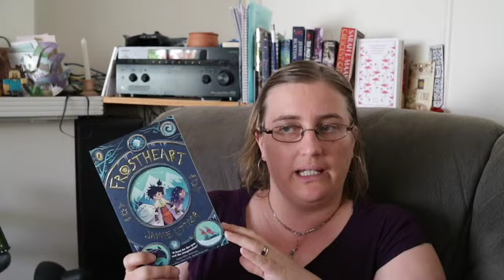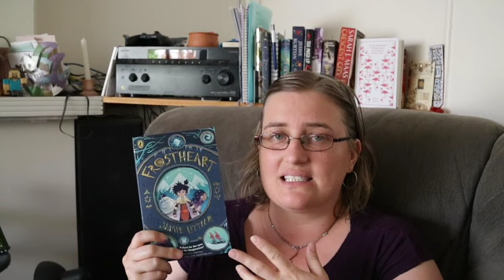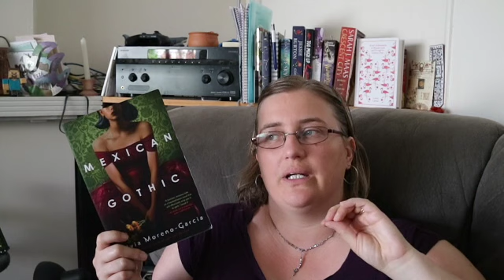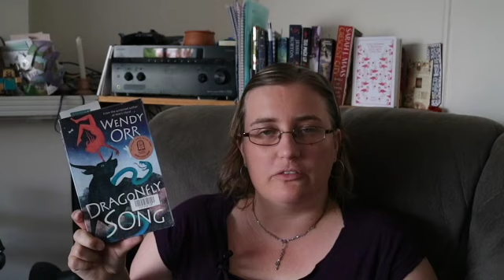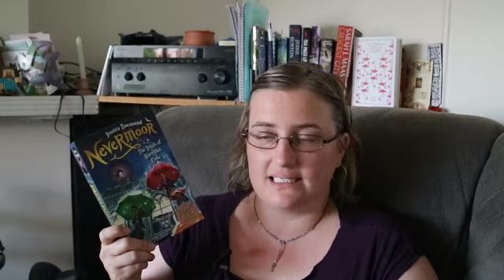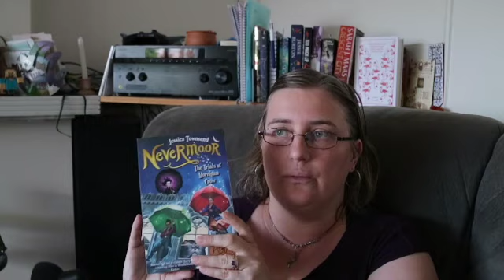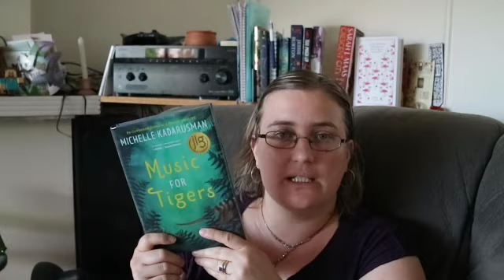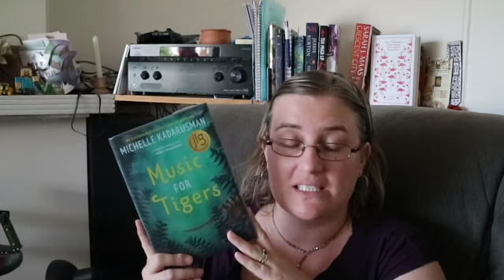My November 2020 Wrap Up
In which I ramble a bit, hope you still like it.
Today's video is my November wrap up.
I took part in Believathon and The 1000 Doors readathons in November and I had a great time.
The hosts of both of these readathons put in a lot of effort and energy and I was really impressed with both these readathons.
The host of Believathon is Gavin, from How to Train Your Gavin, he has gone above and beyond with this readathon and in his championing of middle grade literature.

The 1000 Doors readathon was created by Emma from Drinking By My Shelf, Tamzyn from Tea Books and Tamzyn, and Megan from Meg With Books.  Here are their channels:

I use the CAWPILE rating system which is a rating system created by G from Book Roast.  If you want to know more, you should check out her explanation video:

Also, the vlog: Pages and Plots, where I got a good breakdown for my google docs sheet.

I also refer to my November and December TBR Games, as well as my early November Vlog, here the links are here:

Mel

The books I mention in this video are:

Enola Holmes; The Case of the Missing Marquess, by Nancy Springer.
Astonishing XMen; Gifted, by Joss Wheden and John Cassidy.
Mullumbimby, by Melissa Lucashenko.
Frostheart, by Jamie Littler.
Mexican Gothic, by Sylvia Moreno-Garcia.
Dragonfly Song, by Wendy Orr.
Music For Tigers, by Michelle Kadarusman.
The Stone Sky, by NK Jemisin.
Wundersmith, by Jessica Townsend.